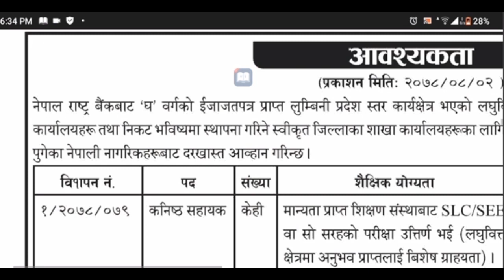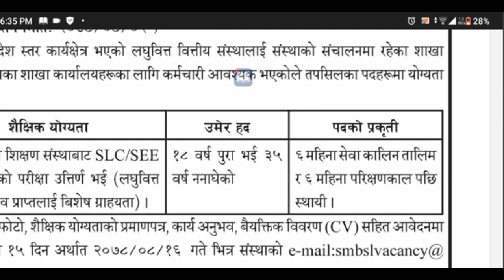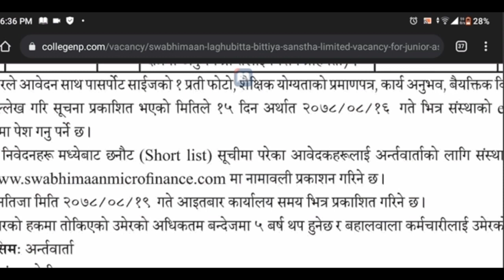Sawabhiman laghubitta Vacancy 2078!! New job vacancy in Nepal 2078!! banking vacancy 2078!!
.Hello guys🙂.
I am krisna and you are watching our YouTube channel "Vacancy Announcements 2M" Sathi haru hjr Yas channel ma Nepal ma kunai prakar ko sarkari wa private vacancy aaune bitikai hamro Yas channel ma aab vanda pahile helna saknu hunxa.
.So, .Hjr bihjana saknu hunxa yo channel hjr ko lagi kati important xa🔥🥰 So yestai Vacancy ko vedio Sab vanda pahile herna chahanu hunxa vane hamro yo interested channel Lai subscribe garnu hola. 🙏🙏🙏🙏. ma hjr haru ko lagi ekdamai dherai mihinet garera sadhai nata Naya vacancy ko vedio haru leyaaune garxu. so ...yeuta sano like👍 garera Ali support gardinxu hola 🙏 Ani hamro vedio first time herdai hunu hunxa vane .channel Lai subscribe garnu hola .Ani bell 🔔 ma click 👆garera All ma select garnu hola...Yas Bata maile halne harek vedio ko notifications time ma herna saknu hunxa. 😍🥰Ani hjr ma sita kura garna ko lagi social medial ko link through ma sita connect huna saknu hunxa .whatsaap .Ani facebok ko link Pani diyeko xa. Facebook ma add huna saknu hunxa .hjr Mero contact aaunu vayo vane. dherai vacancy ko notice haru herna saknu hunxa. Yas Bata hjr Lai job pauna dherai help hune xa. so hjr le Mero contact maaauna saknu hunxa. la aba dherai guff vayo..🥰😀😀😀🙏🙏

.Bye. Take care🥰.

All topics are covered in this Vedio
1) New Job Vacancy In Nepal 2078
2) Latest Job Vacancy In Nepal 2078
3) Today Job Vacancy 2021
3) Laghubitta 2078
4) Laghubitta vacancy 2021
5) Vacancy Announcements 2m
6) new job vacancy in bank 2078
7) new job vacancy in banking area 2078
8) new job vacancy in hospital 2078
9) new job vacancy in limited company 2078
10) loksewa aayog vacancy 2078
11) bagmati Pradesh loksewa vacancy 2078
12) bagmati Pradesh vacancy schedule 2078